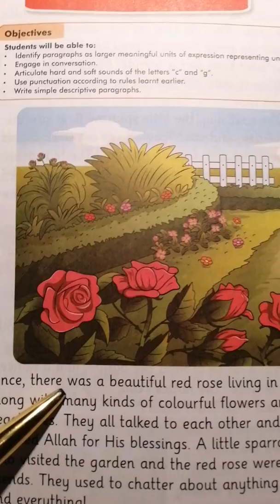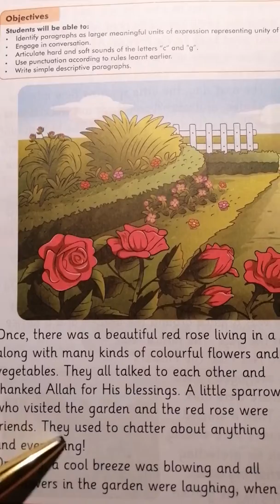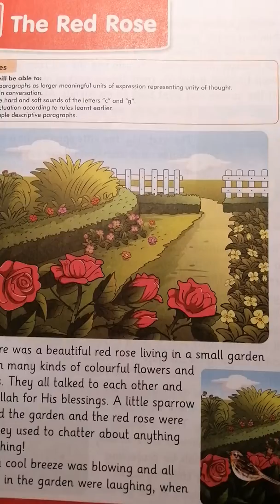Afaq Sun Series New English Class 3 page 1